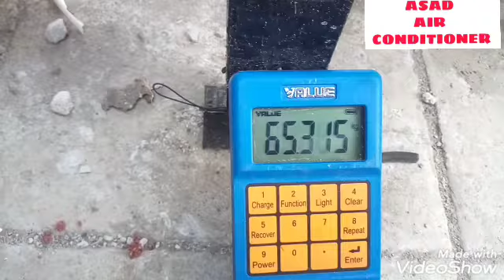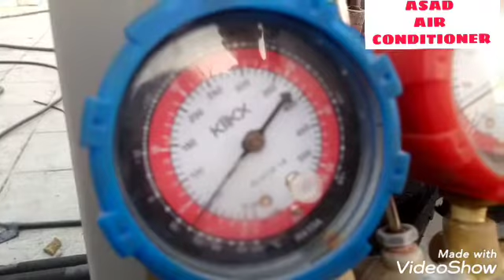R410a charge in outdoor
R410a charge kaise kiya jata hai.